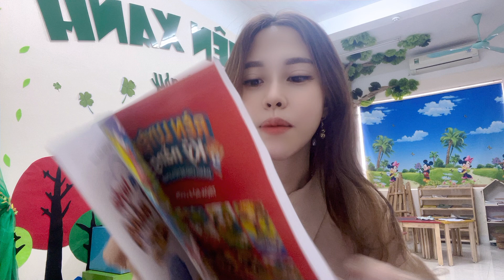Today I will make a collage with you of an airplane